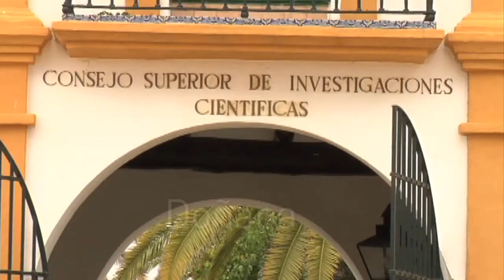Instalaciones singulares en el CSIC